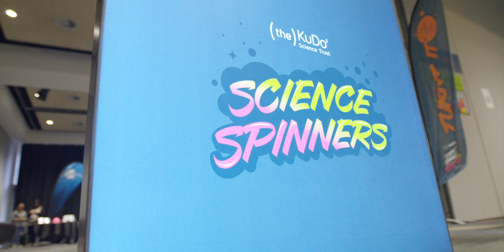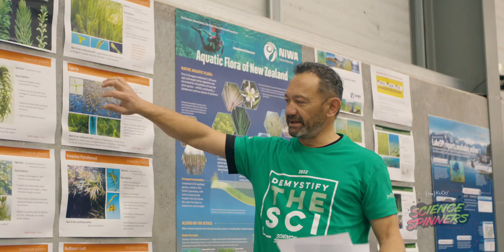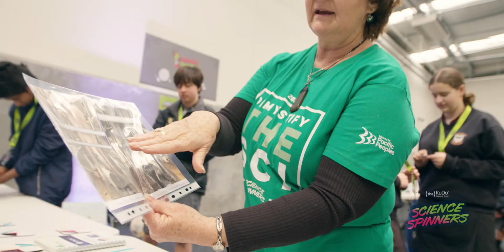Kudos Science Spinners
Science Spinners is the work of the Kudos Science Trust

Strengthening our Science/STEM capability for the future by inspiring, informing and encouraging our young people to explore STEM educational aspirations through engaging in practical STEM uncovering exciting STEM career pathways.

More than 38 schools from Waikato, Bay of Plenty and South Auckland took part in the programme this year.

Science Spinners is building the pathway from high school  to tertiary, internship and scholarship opportunities in STEM.